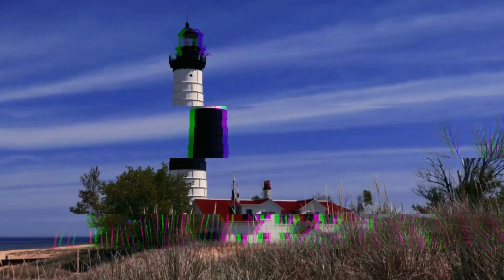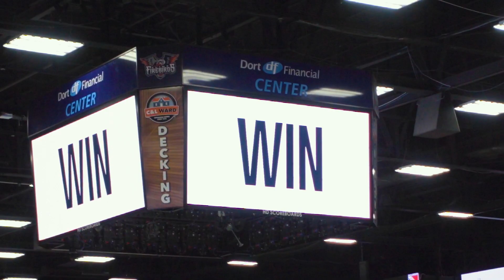Flint FireBirds VS Kitchener Rangers | OHL Hockey| 2023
Flint Takes On Kitchener in todays game full of action and great goal tending!

flint michigan
Flint firebirds
ontario hockey league
Flint firebirds vs kitchener rangers